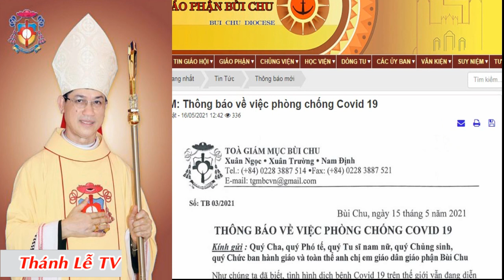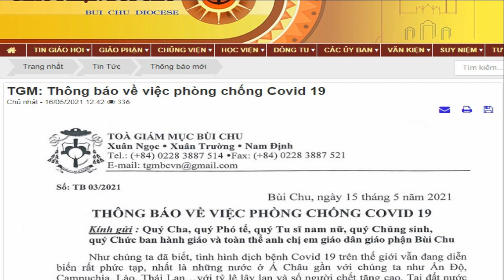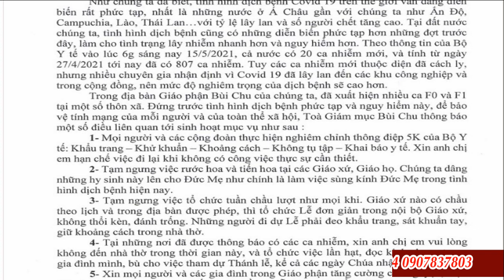Giáo Phận Bùi Chu Thông Báo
Tòa Giám Mục Bùi Chu: Thông báo về việc phòng chống Covid 19
Trong địa bàn Giáo phận Bùi Chu của chúng ta, đã xuất hiện nhiều ca F0 và F1 tại một số thôn xã. Đứng trước tình hình dịch bênh phức tạp và nguy hiểm này, để bảo vệ tính mạng của mỗi người và của toàn thể xã hội, TGM Bùi Chu thông báo...

Xem thêm các video Lược Sử Giáo Phận, Đền Thánh, Giáo Xứ khác:

Thánh_Lễ​​_TV